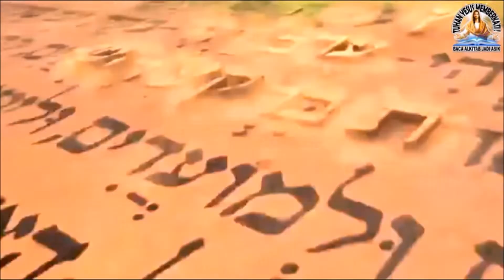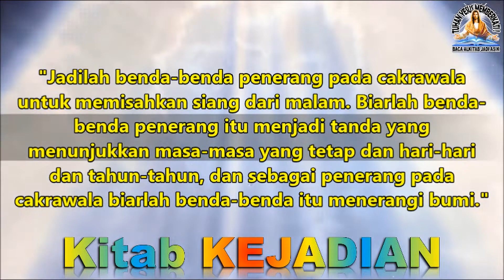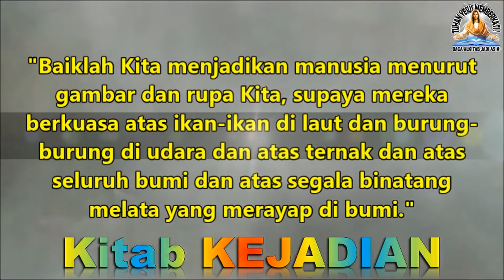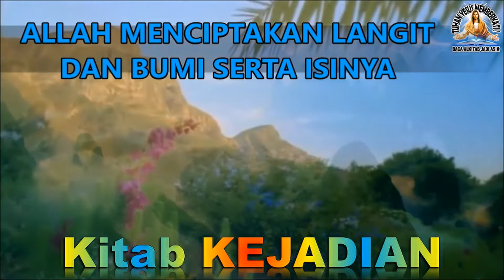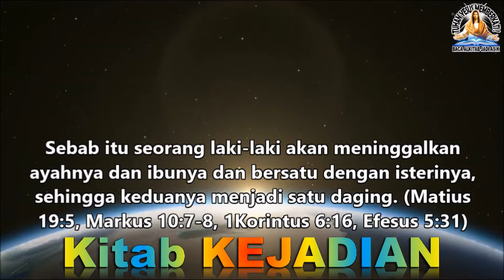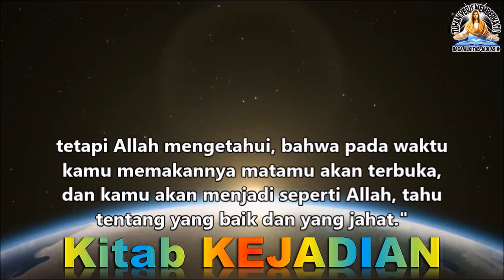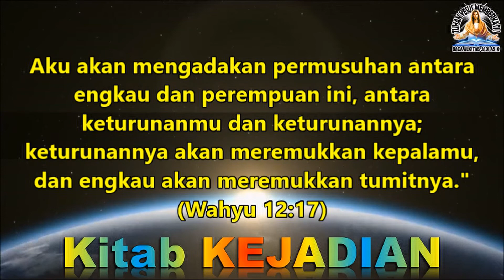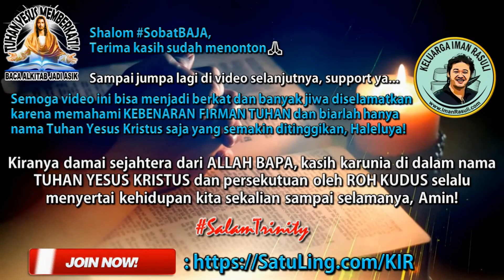Baca Kitab KEJADIAN Pasal 1-3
Upload ulang yang sudah lengkap, karena video yang lama ada yang terpotong akibat copyright🙏

Baca Kitab KEJADIAN Pasal 1-3 ALKITAB KEJADIAN Pasal 1-3 ALKITAB Perjanjian Lama
=Allah menciptakan langit dan bumi serta isinya
=Manusia dan taman Eden
=Manusia jatuh ke dalam dosa

--oOo--

--oOo--

✅ Ikuti Pengajaran-pengajaran Kristen yang sehat, khususnya dalam bidang Apologetika di Member Area Website Keluarga Iman Rasuli, FREE! Klik Registrasi untuk masuk ke Member Area

--oOo--

--oOo--